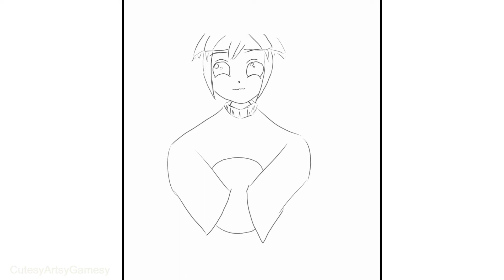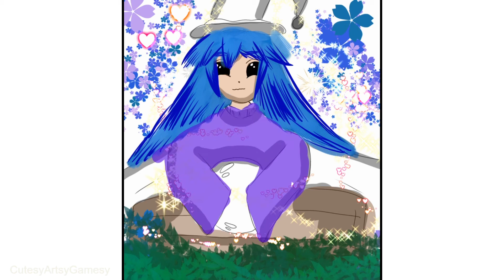Drawing Gacha Club OC Witch | Art | Fantasy Girl | CutesyArtsyGamesy